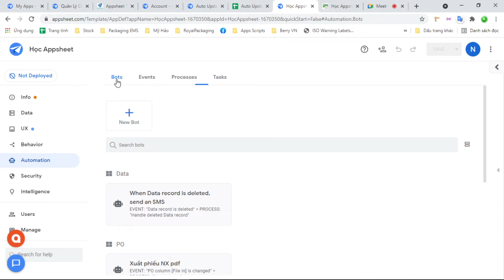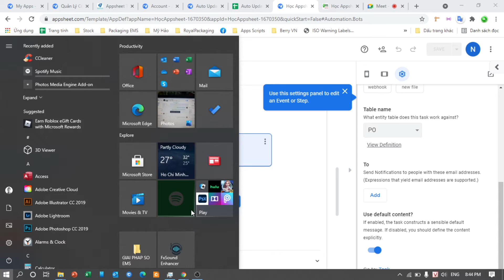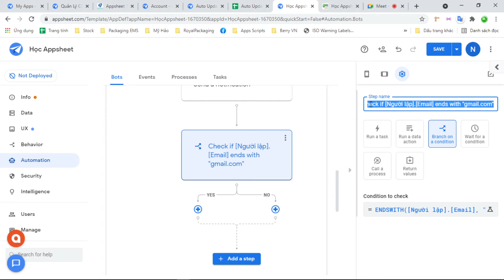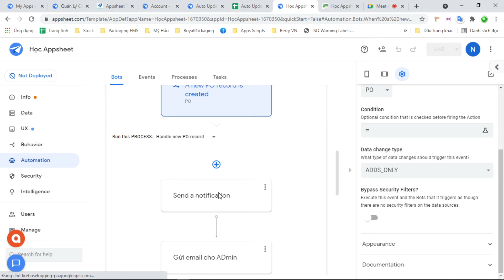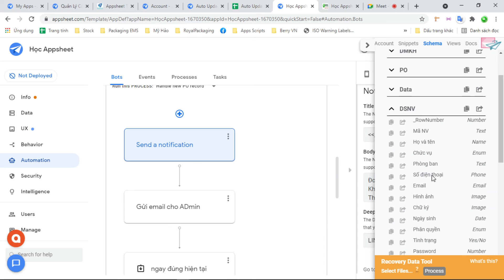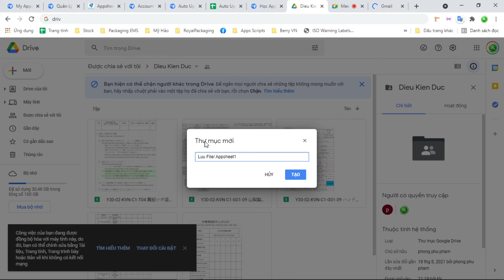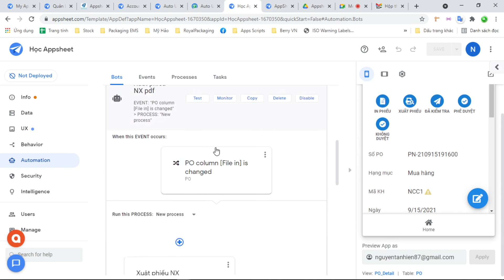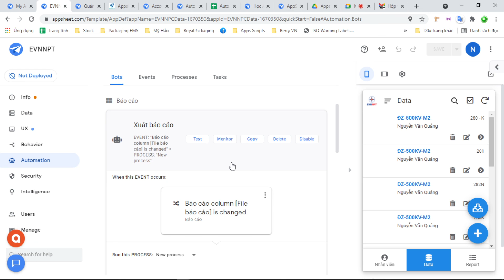Bài 7 - Appsheet|Automation gửi thông báo, email & xuất nhiều file pdf cùng lúc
Video này sẽ giúp bạn khai thác khả năng tự động hóa quy trình của Appsheet trong việc giúp bạn gửi thống báo, email khi cập nhật thêm - sửa - xóa dữ liệu từ phần mềm. Hoặc có thể tùy chọn xuất nhiều form báo cáo Pdf cùng 1 lúc.